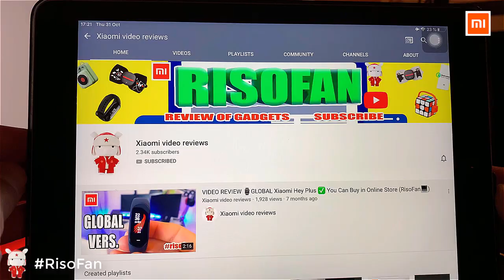Xiaomi Sothing Ambient Humidifier Fawn Sleigh Deer.